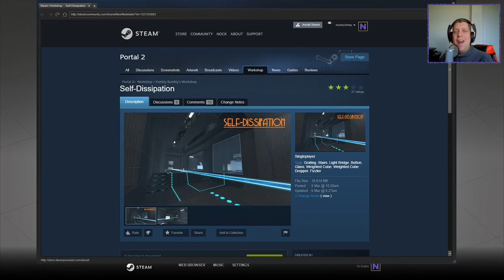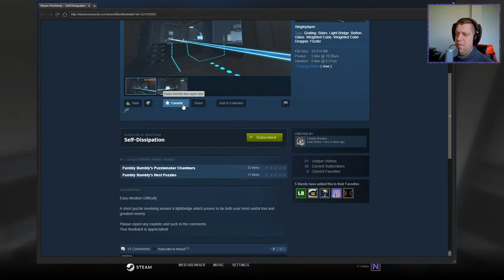[Portal 2] "Self-Dissipation" by Fumbly Bumbly